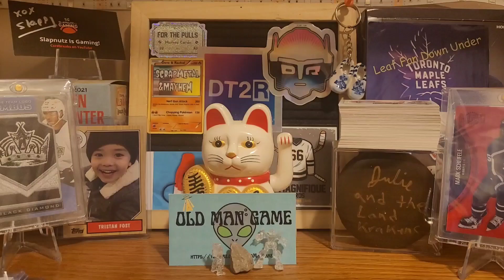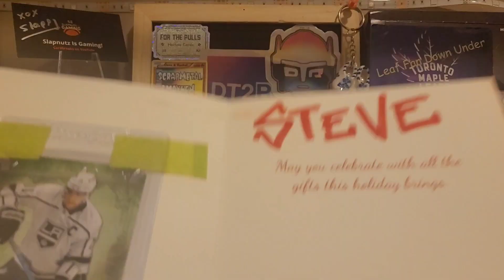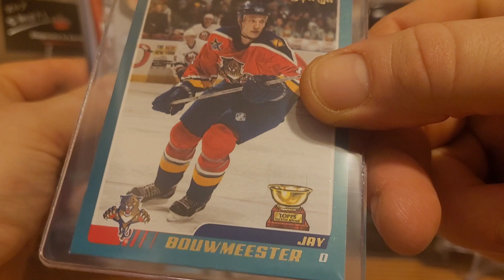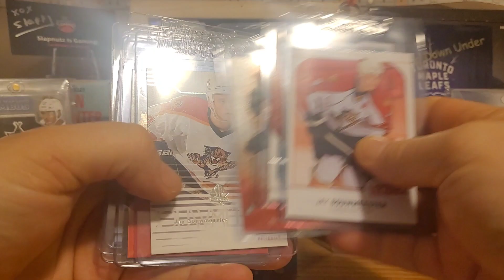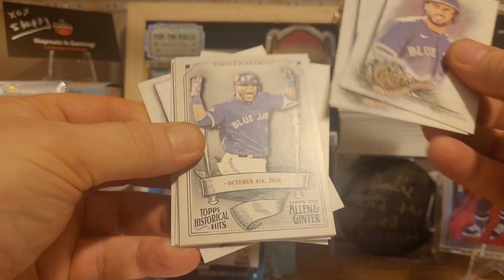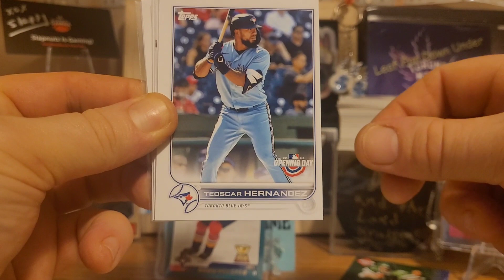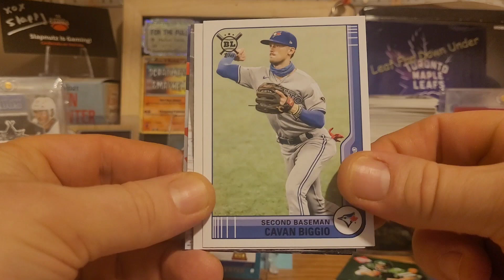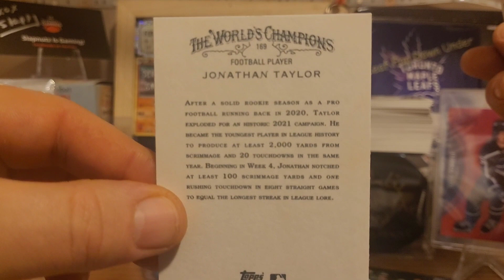cardcrew Mailday from @SticksG & @OldManGame . Spread the community love .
For The Pulls ( Spinach Song ) was written and performed by Freedomsufferer Cards .